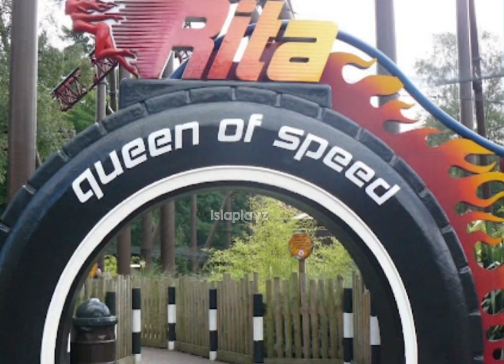Mep parts for @dizzyinvader :]